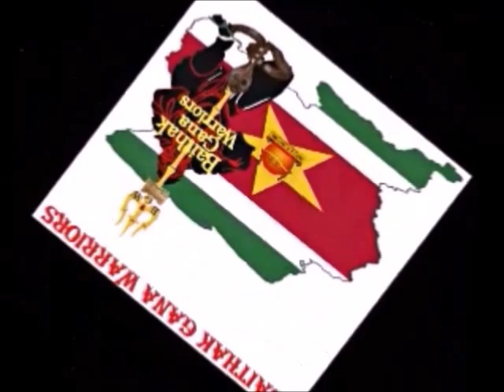Garam Masala by Rayen Kalpoe & Baithak Gana Warriors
Singer Rayen Kalpoe
Drummer Moena sital
Record Label Jayadevi
Management Co Jayadevi Arts Inc

No part of this publication may be reproduced, distributed, or sold in any form or by any means, including , recording, or other electronic methods, without the prior written permission of the publisher, except in the case of brief quotations embodied in critical reviews and certain other noncommercial uses permitted by copyright law.